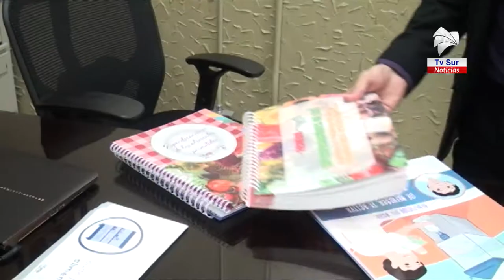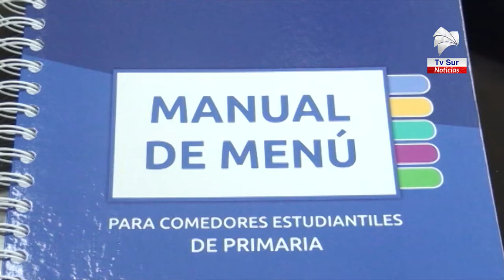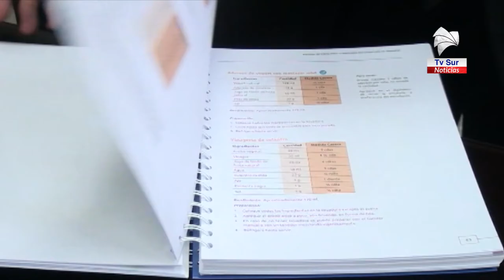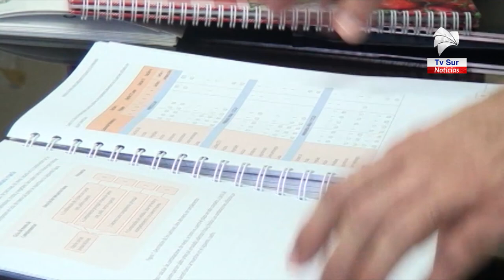Entregan material para los menús para los comedores en las escuelas y colegios en Pérez Zeledón